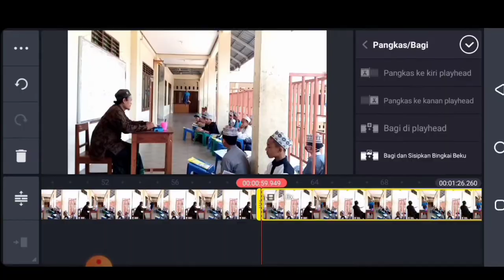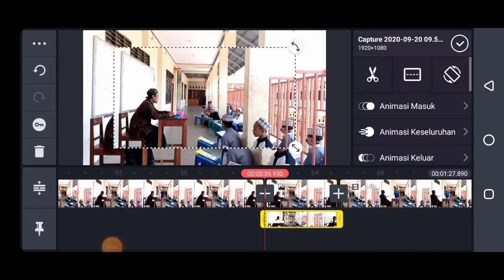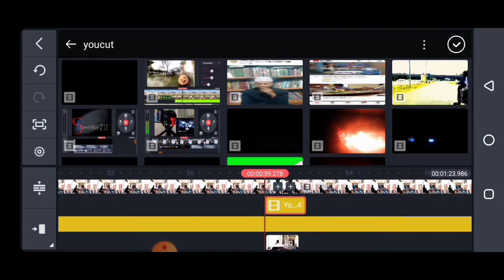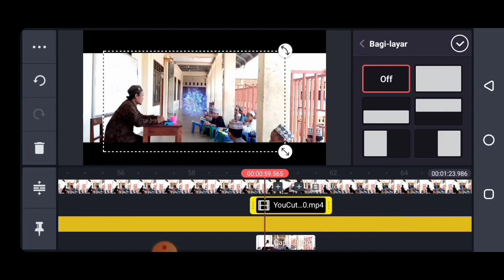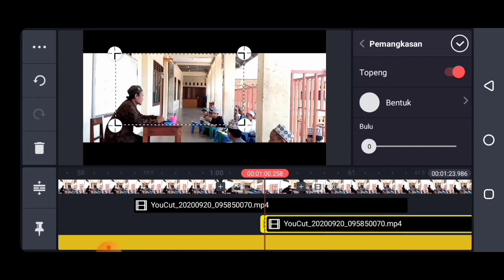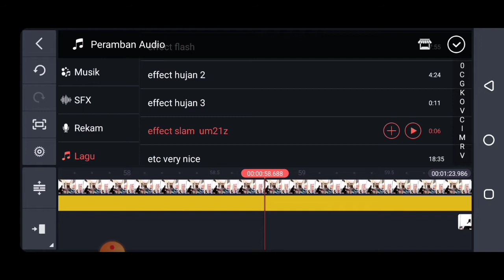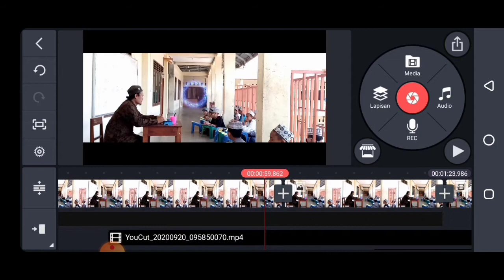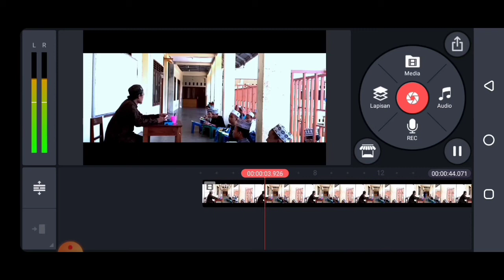Teleportation effect - Kinemaster Tutorial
Cara  membuat effect teleportation,
Mudah dan gampang,

Kalau mau bertanya ada yg ndak jelas bisa kirim chat ke email aku
Atau Instagram ku
Primaarianto21

Bahannya ada di deskripsi berikut ini

Soundnya
Intro

Lihat juga video ku yang lainnya ya